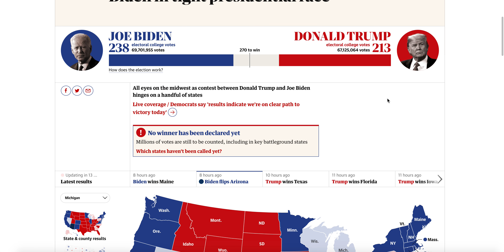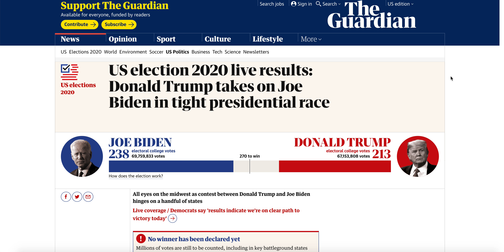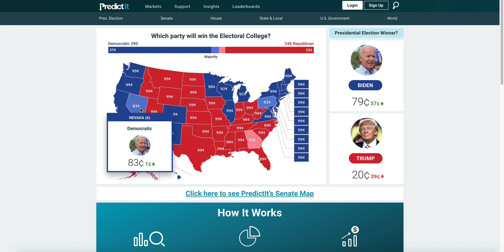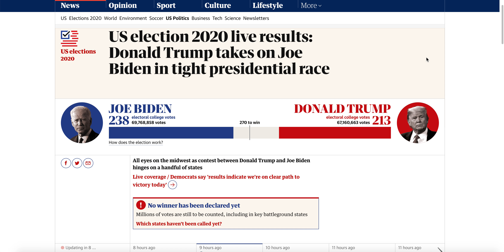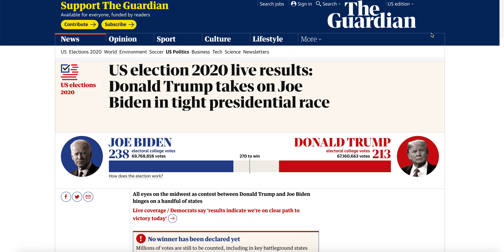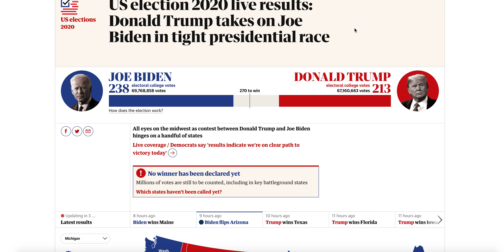2020 Election Update | Trump and Biden Can Both Win the Presidency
● Deven Shah
● John Putnam
● Cdalex1996 E.
● T. Brookeshire Harris
● Albert Candelaria
● Andrew McKinlay
● Stephen Varnum
● Bartleby Scrivener
● millwx
● Jeffrey Bono
● Ryan Kelley
● Tom Morrison
● Sam Dirscroll
● Ace Campillo
● Gerin Jera
● Richie Rider
● Travis W.
● Mario Chengini
● Sami Cheaitani
● Flora P. Williams
● Adam Boyer
● high flying knowledge
● Joseph Ritter
● Kevin Holland
● Jonathan Roytenberg
● Cora Schallock
● Willy’s Gaming
● at_ 87
● Ogan G
● Alan Bellomo
● Henry Grant
● Stephan